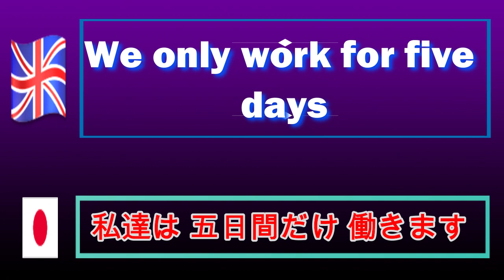日本語で英語を学ぶ, 初心者向け, コース： 9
みなさん、こんにちは。文法、発音、語彙、ヒント、トリック、文化的側面をカバーする英語のレッスンで無料で英語を学びましょう。私の英語のクラスはすべてのレベルの英語を対象としており、英語、言語、教育に対する私の情熱に依存しています。英語を話し、英語を話すという夢を実現するために必要なすべてを奨励し、提供することで、あなたを信頼したいと思います。夢の中で英語を学ぶことにしたか、英語のテストに失敗したか、友達と英語でコミュニケーションしたいか、英語圏の国に旅行してそう言うのを恐れているかどうか。！ ...私は正しい場所を見つけました